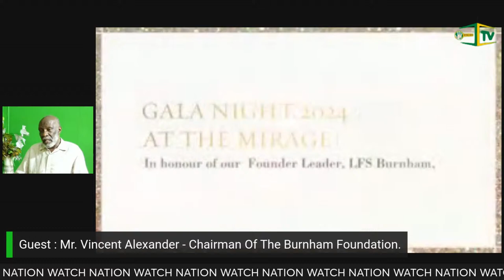NATION WATCH With Mervyn Williams